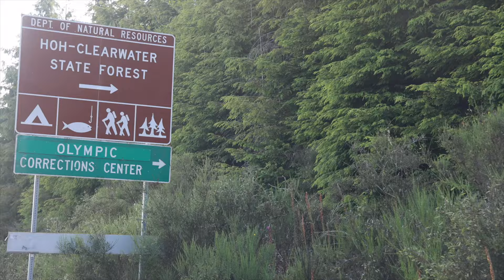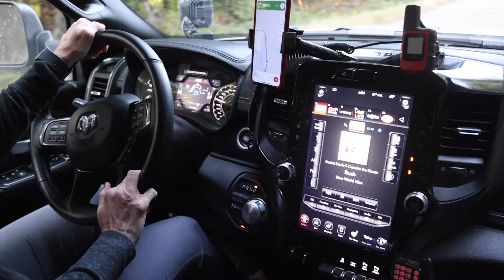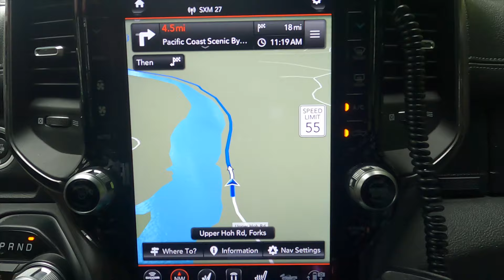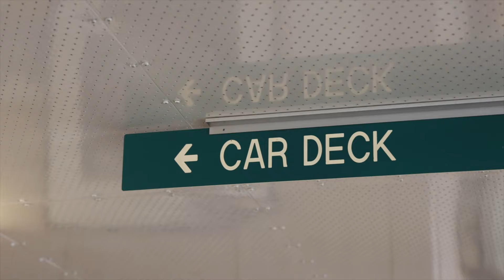Deep in the Rain Forest of Washington's Olympic Peninsula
On our second leg of our 10 day adventure, my wife and good buddy Josh meet up with Nate and his son from Dirt Lifestyle to explore Washington State. This first part of our adventure takes us deep into the rain forest of the Olympic National Forest and if all goes well we'll find some epic campsites.

🌐 TRAILRECON.COM 🌐